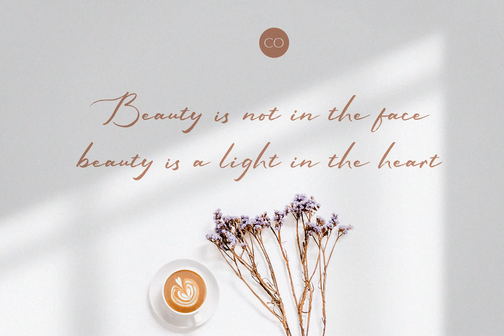Sophiscated Font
Download Sophiscated Font at YouWorkForThem

Sophiscated - A Lovely Script is an handwritten script font based on the expression of real handwriting.

Sophiscated - A Lovely Script will work perfectly for fashion, e-commerce brands, trend blogs, wedding boutiques or any business that wants to appear upscale and chic.

Sophiscated - A Lovely Script also Suitable for Logo, greeting cards, quotes, posters, branding, name card, stationary, design title, blog header, art quote, typography, art, modern envelope lettering or book design, happening style like handdrawn design or watercolor design theme, craft design, any DIY project, book title, or any purpose to make your art/design project look pretty and trendy.

Features:

- Uppercase & Lowercase

- Special Ligatures & Alternates (as es is os us oo ss tt ll ee t d a c e g h i j k m n r s t u y z)

- Numerals & Punctuations (OpenType Standard)

- Accents/Multilingual characters (AÀÁÂÃÄÅCÇDÐEÈÉÊËIÌÍÎÏNÑOØÒÓÔÕÖUÙÜÚÛWYÝŸỲŸÆŒßÞ)

- PUA Encoded

No special software is required to use Sophiscated - A Lovely Script.